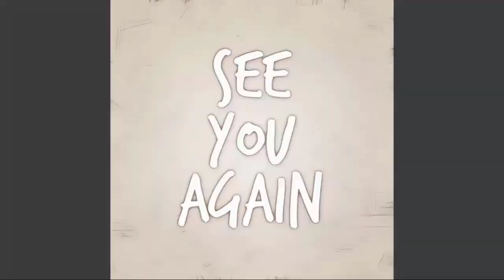Michael Sees Something He Shouldn't See, Decides To Tell Sonny| General Hospital Spoilers